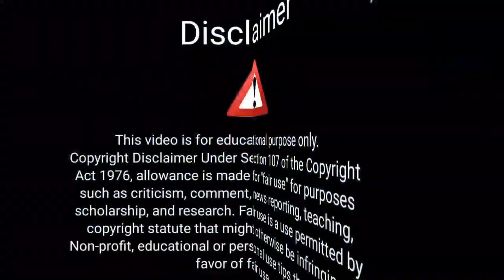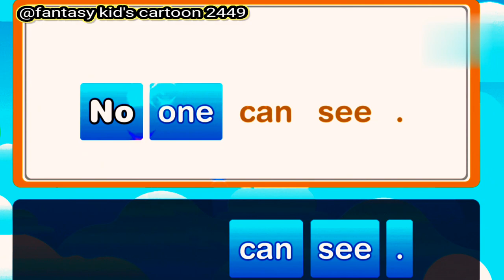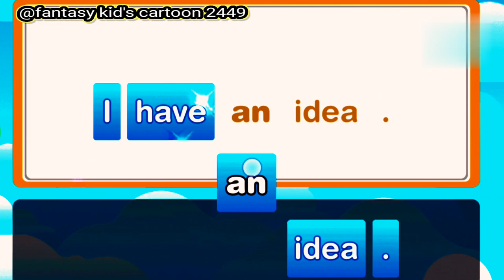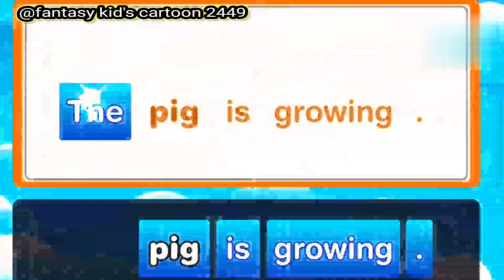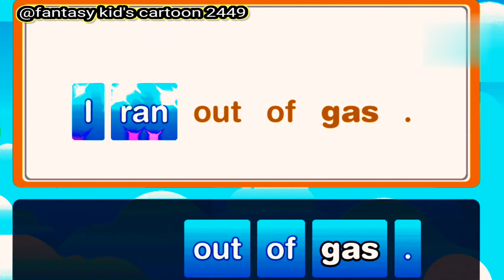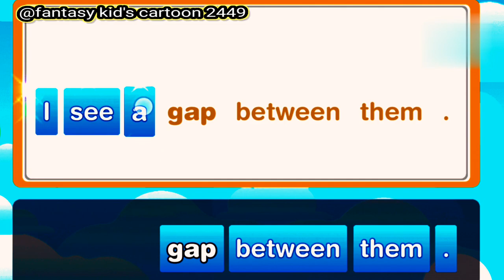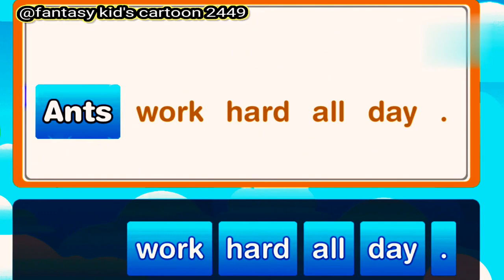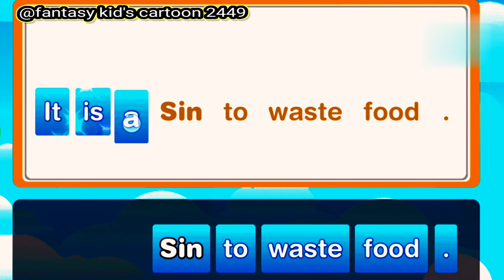Words to Sentence | ABCD Words to Sentence | Word to Sentence | Nursery Kids | fantasykid'scartoon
Overview:-
Word Meaning
Word Party
english song
english word to sentence

Hii kids thanks for wathcng this video and welcome to my channel, Top 5 nursery rhymes are covered in this video with song and dancing video so, kindely watch full video on this channel and always keep support to the fantasykidscartoon.

This channel specially made for kids and this challen regularly uploaded new video. this channel uploaded to the kids learning and knowledgefull video .

checkout my channel to regularly video uodates